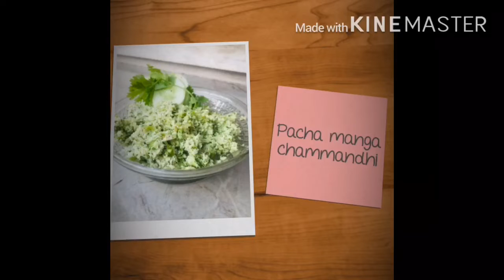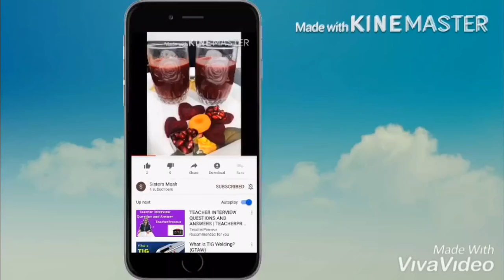pacha mangaa chammandhi /kerala style pacha maanga chammandhi പച്ചാ മാങ്ങാ ചമ്മന്തി കേരളാ style